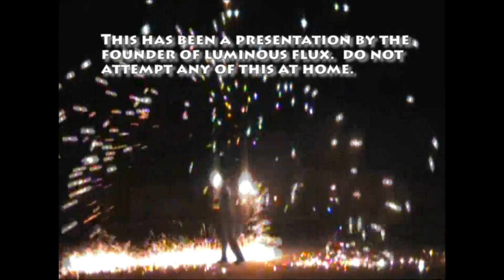Luminous Flux- Jon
This is a demonstration by our founding member, Jon, a man who has
built up a level of skill with fire that few ever attain, a blackbelt
of fire if you will. The group is actively seeking gigs, so if you want